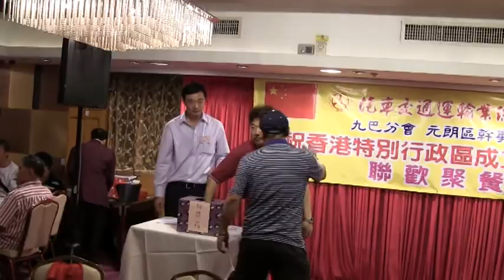20120706 元朗區聚餐 - 220558.mpg